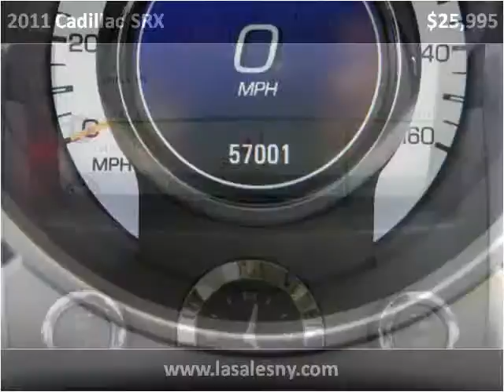2011 Cadillac SRX Used Cars Hicksville NY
This 2011 Cadillac SRX is available from LA Sales.